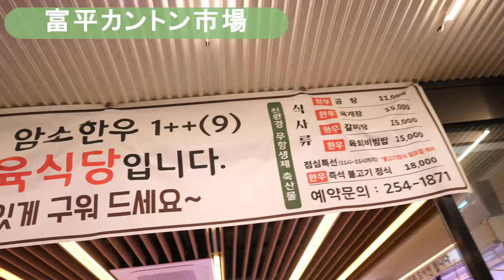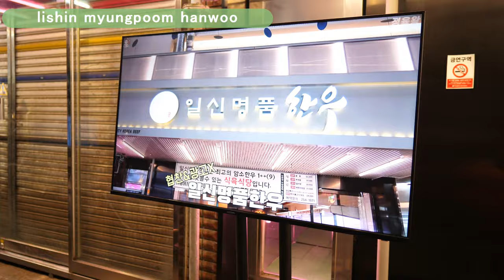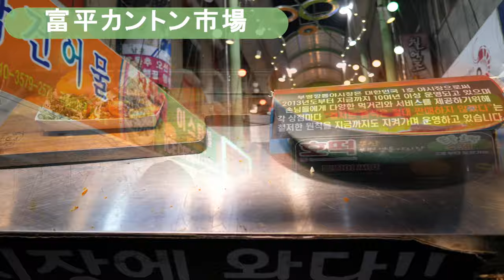【韓国旅行】釜山の屋台〜富平カントン市場で絶品焼肉を食べる！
2024年！！
10月になりました！
まだまだ暑い日が続きますね。。。

今回宿泊しました。
釜山タワーヒルホテル

【使用機材】
Panasonic LUMIX G8